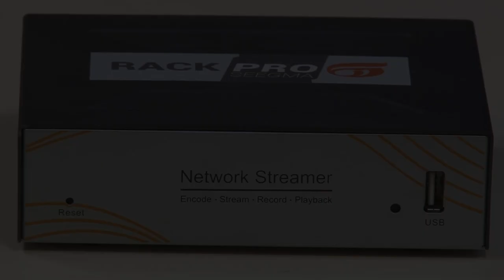Encoder Seegma - Solução de baixo custo para fazer Streaming ao Vivo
Solução de baixo custo para fazer Streaming ao Vivo para plataformas como Facebook, Youtube e mais!